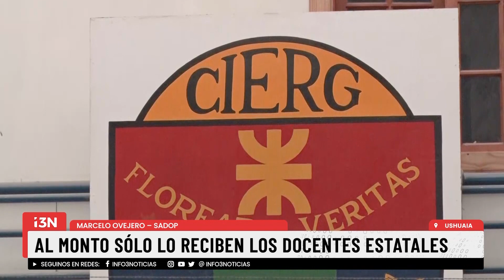LOS DOCENTES SIGUEN PIDIENDO MATERIAL DIDÁCTICO.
Estado de alerta por el pago de la ayuda de material didáctico. El 28 de abril es la fecha establecida por el último acuerdo paritario para abonar la ayuda. Sadop insiste en que le corresponde a  toda la docencia.